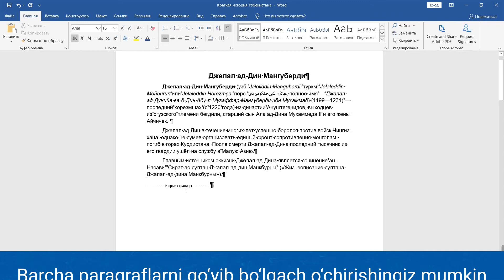bellashuv uz Microsoft word dasrlari 7 yangi bet